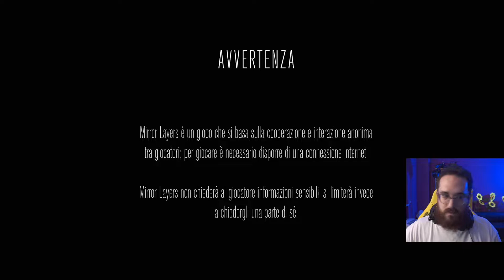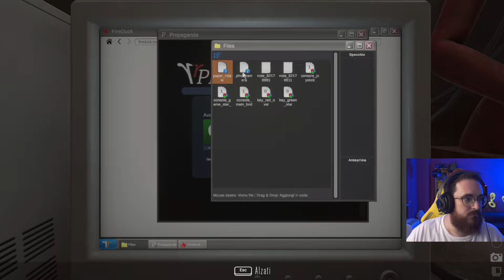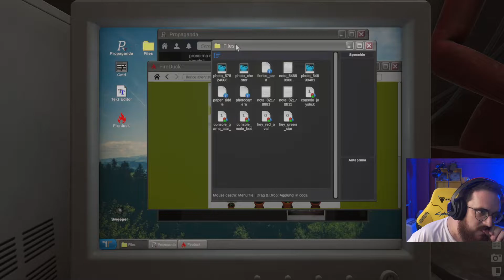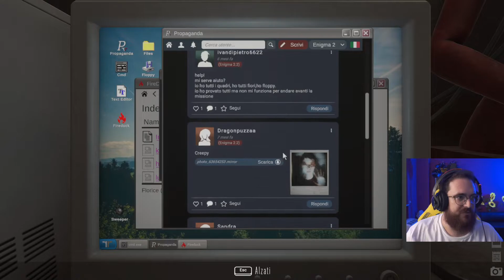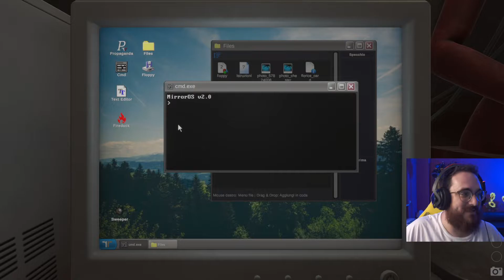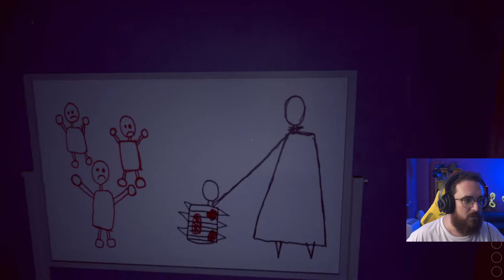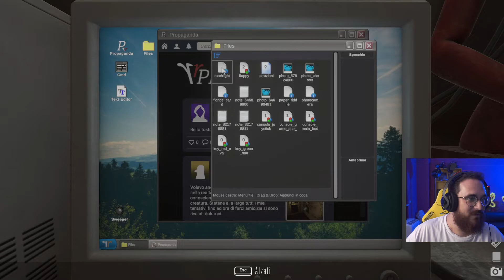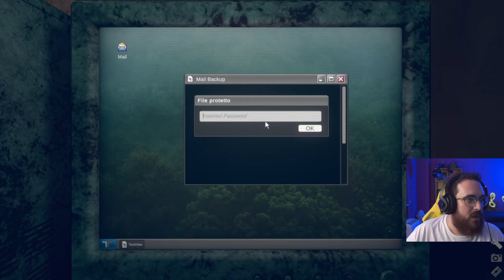MARCO MERRINO SCARY TIME #32: MIRROR LAYERS PARTE 2